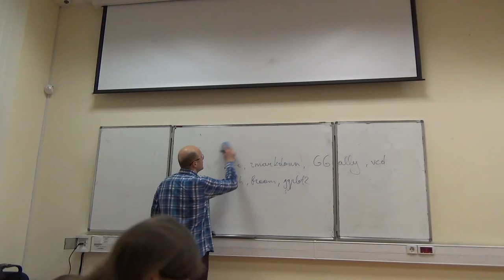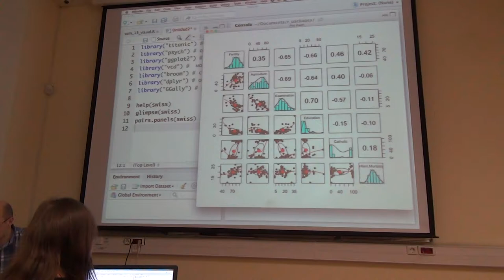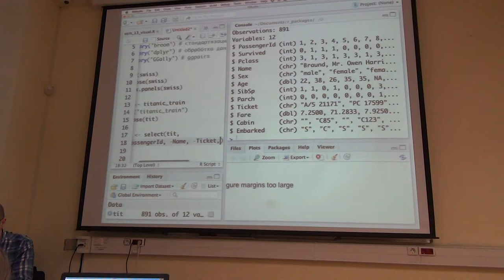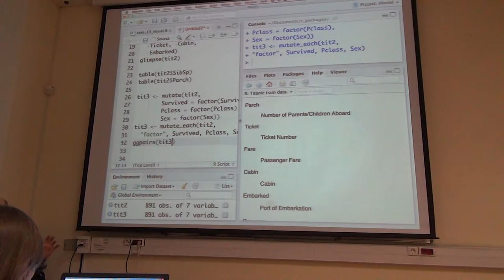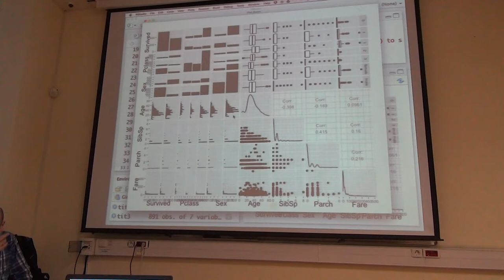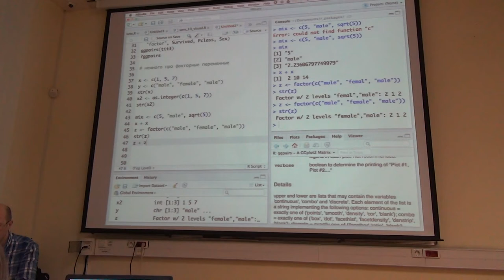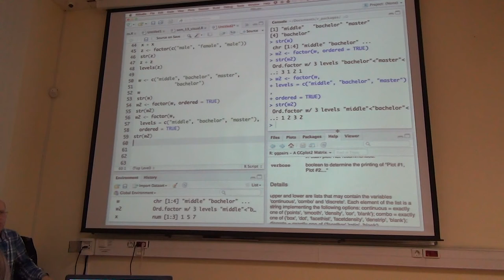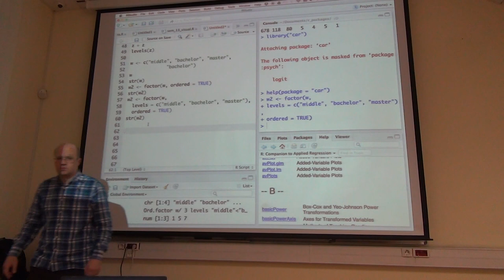R 2016. Лекция 7.1